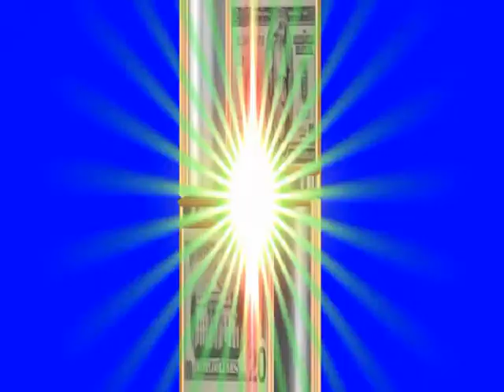ДОЛЛАРЫ переход сделано на 3 дмх